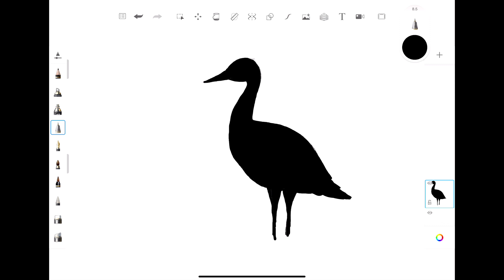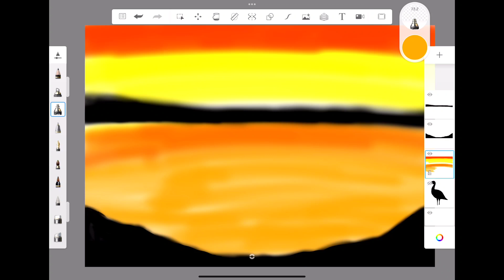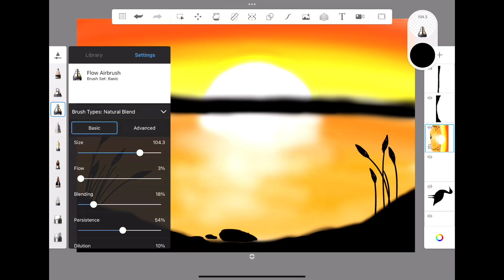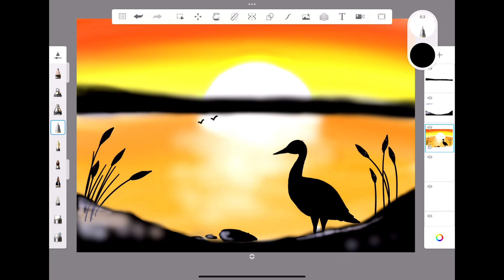Sunset bird evening scenery on autodesk sketchbook@TaposhiartsAcademy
Taposhiarts Academy,

Sunset bird evening scenery on autodesk sketchbook‎@Taposhi arts Academy

3)Taposhi Gamer's

4)Taposhi kids academy

Materials used:

•Autodesk sketchbook